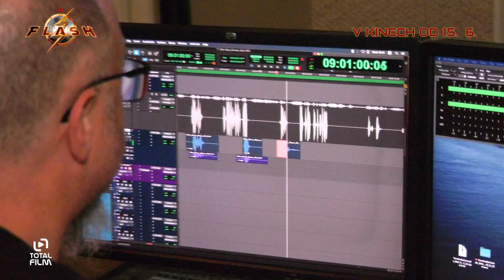Flash (2023) Jak se daboval Flash /V. Hájek/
v kinech od: 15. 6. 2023 Vertical Entert. | odebírat kanál náš web
Ezra Miller se představí v roli Barryho Allena alias Flashe, který ve vůbec prvním samostatném filmu o superhrdinovi DC překonává hranice svých superschopností. Barry Allen použije svou superrychlost, aby změnil minulost, ale jeho pokus o záchranu rodiny vytvoří svět bez superhrdinů a donutí ho závodit o život, aby zachránil budoucnost.